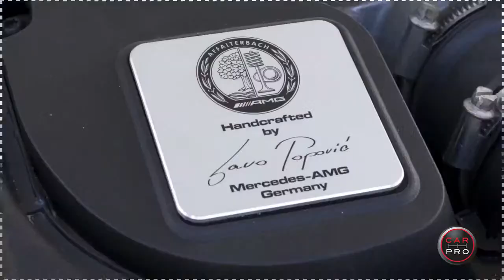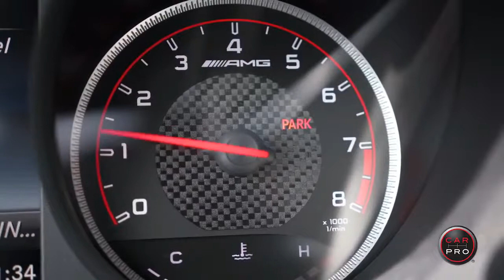2018 Mercedes AMG C63 S Coupe Spec and Price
2018 Mercedes AMG C63 S Coupe Spec and Price | Totaly Car

██████ PRICE ██████

██████ LAST CAR  ██████
1.

██████ BEST CAR ██████

██████ wikipedia Information ██████